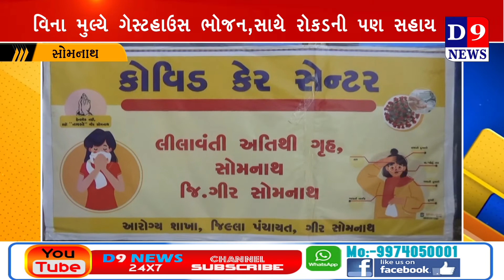D9News સોમનાથ ટ્રસ્ટ દ્વારા પ્રભાસ-પાટણ સામુહિક આરોગ્ય કેન્દ્રને ૫૦ લાખનું અનુદાન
Title:  સોમનાથ ટ્રસ્ટ દ્વારા પ્રભાસ-પાટણ સામુહિક આરોગ્ય કેન્દ્રને ૫૦ લાખનું અનુદાન
Name of the Reporter :
Date & Time : 06/05/2021 12:00:00

Descriptions
સોમનાથ ટ્રસ્ટ દ્વારા પ્રભાસ-પાટણ સામુહિક આરોગ્ય કેન્દ્રને ઓક્સીજન પ્લાન્ટ માટે રૂા. ૫૦ લાખનું અનુદાન સોમનાથ ટ્રસ્ટ દ્વારા લીલાવતી ગેસ્ટહાઉસના ૭૨ રૂમ કોવીડ કેર સેન્ટર માટે વહીવટી તંત્રને અપાયા...

  કોરોના દર્દીઓની સારવારની ઉત્તમ સુવિધા માટે સરકારી તંત્રની સાથે ધાર્મીક અને સામાજીક સંસ્થાઓ ખંભેખભા મીલાવીને કરે છે સેવા હાલ કોરોના મહામારીની વિકટ પરિસ્થિતિને પહોંચી વળવા રાજ્ય સરકાર અને આરોગ્ય વિભાગ સંવેદનશીલતા સાથે કામગીરી કરી રહી છે. ગીર-સોમનાથ જિલ્લામાં દર્દીઓને ઉત્તમ સારવાર મળે અને બેડ, ઓક્સીજનની સુવિધામાં વધારો કરવા આરોગ્ય વિભાગ ઝુંબેશરૂપી કામગીરી કરી રહ્યો છે. ત્યારે સરકારી તંત્રની સાથે ધાર્મિક અને સામાજીક સંસ્થાઓ પણ આગળ આવી ખંભેખભા મીલાવીને કોરોના દર્દીઓની સેવા માટે આગળ આવી રહી છે.સોમનાથ ટ્રસ્ટ હંમેશા સેવાકીય પ્રવૃતિમાં અગ્રીમસ્થાને હોય છે. સોમનાથ ટ્રસ્ના ટ્રસ્ટીશ્રી પી.કે.લહેરી અને તેમની ટીમના જનરલ મેનેજરશ્રી વિજયસિંહ ચાવડા સતત સેવાકીય પ્રવૃતિ સાથે જોડાયેલ રહે છે અને મુશ્કેલી સમયમાં લોકોને મદદરૂપ થવા તત્પર રહે છે. સોમનાથ ટ્રસ્ટ દ્વારા પ્રભાસ-પાટણ સામુહિક આરોગ્ય કેન્દ્રને ઓક્સીજન પ્લાન્ટ માટે રૂા. ૫૦ લાખનું અનુદાન આપવામાં આવ્યું છે. આ પ્લાન્ટ આરોગ્ય વિભાગને કોરોના દર્દીઓની સારવાર માટે ખુબ જ ઉપયોગી નીવડશે. વેરાવળ શહેર તથા આસપાસના ગામડાઓના લોકોને કોરોના સારવાર માટે ઓક્સીજનની જરૂરીયાત સમયે આ પ્લાન્ટના માધ્યમથી સરળતાથી ઓક્સીજન મળી શકશે. ઉપરાંત સોમનાથ ટ્રસ્ટ દ્વારા લીલાવતી ગેસ્ટહાઉસના ૭૨ રૂમ કોવીડ કેર સેન્ટર માટે વહીવટી તંત્રને આપવામાં આવ્યા છે. દરરોજ ૨૦૦થી વધુ કોરોના પોઝીટીવ હોય અને હોમ આઇસોલેશનમાં હોય તેવા વ્યક્તિઓને ટીફીન મારફતે ભોજન પહોચાડવામાં આવે છે. કોરોના સામેની લડાઇમાં સોમનાથ ટ્રસ્ટ દ્વારા અપતો લોકહીત સહકાર ખરેખર પ્રશંસનીય છે.

 અત્રે ઉલ્લેખનીય છે કે, કોરોનાની બીજી લહેર ખુબ ઘાતક નીવડી રહી છે. ત્યારે ઓક્સજન, વેલ્ટીનેટર, દવાઓ સહિતની સુવિધાઓ ઉભી કરવા રાજ્ય સરકાર રાત-દિવસ પ્રયત્નશીલ છે. ત્યારે આવી ધાર્મીક/સામાજિક સંસ્થાઓ આગળ આવી સરકારની સાથે ખંભેથીખંભા મીલીવીને સેવા આપે તો કોરોનાને નાબુદ કરવાના આ અભિયાનને ટુંકા ગાળામાં સાર્થક કરી શકાશે.